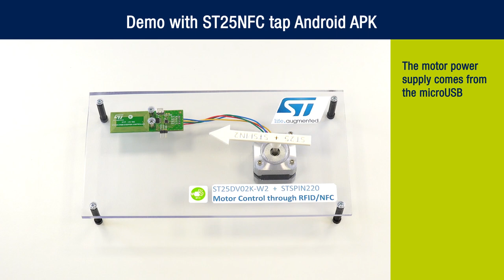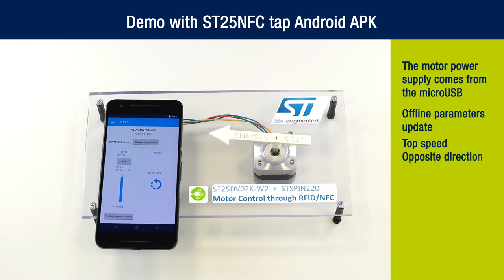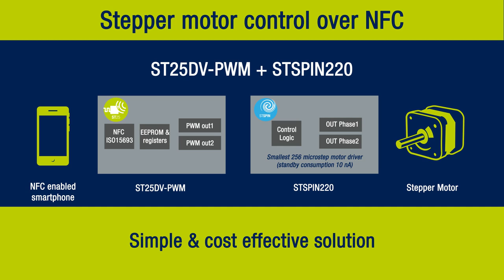Stepper motor control over NFC: ST25DV-PWM + STSPIN220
Find out more information about the products highlighted in this video showing how you can use NFC to control your stepper motor!

The ST25DV-PWM series of dynamic NFC/RFID tags offers a 13.56 MHz long-range interface compatible with NFC phones and readers. The ST25DV02K-W1/W2 device is an NFC/RFID tag IC with PWM outputs.

The PWM output can be programmed independently and securely, allowing a large field of application. The IC provides live update of PWM parameters by contactless interface, extending the user experience.